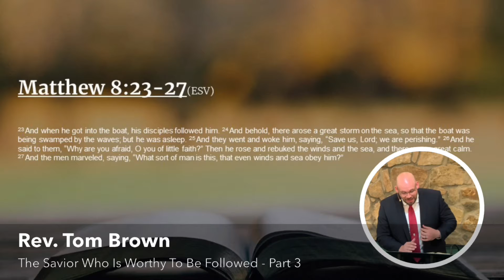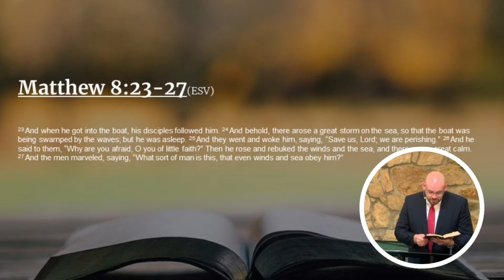The Savior Who Is Worthy To Be Followed Pt 3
Matthew 8:23-27
We are a Reformed Presbyterian Church ministering the gospel of Jesus Christ in Greensboro, NC.